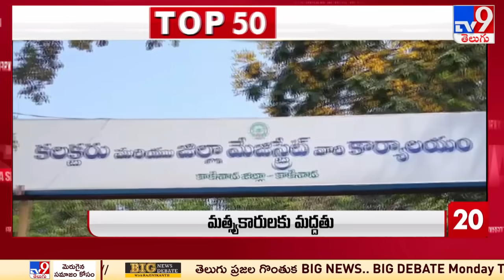Top 50 | Afternoon Updates @ 2 PM | 05 March 2024 - TV9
Uploaded by durga